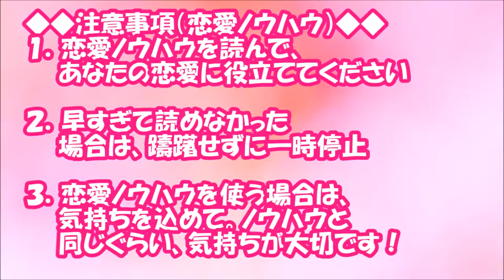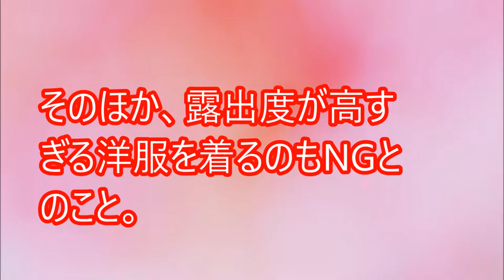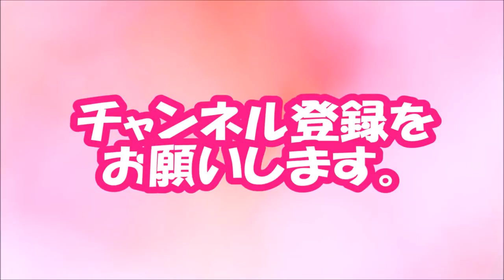【閲覧必須！】初対面で「彼女向きではないかも」と思われる女性の特徴【相互登録2016】